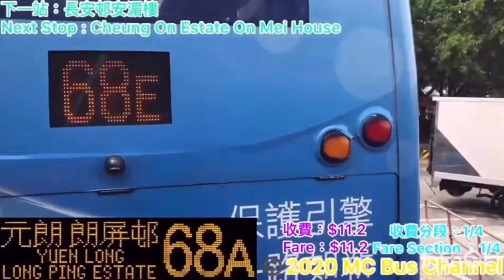[妖后1號.十字路口.樣板車系列3]九巴 WA 756 (AVBML1) @68A 青衣站往朗屏邨 [縮時攝影]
新界巴士路線68A，由九巴營辦，來往元朗（朗屏邨）及青衣站，途經水邊圍邨、屏山、洪水橋、藍地、屯門市中心、屯門公路及荃灣市中心，主要服務青山公路 – 屏山段、洪水橋段及藍地段沿線居民。

此路線與68E線均為僅有兩條連接元朗市及青衣島的巴士路線；而連接屯門及青衣島的專營巴士路線則僅此一條。

由青衣站開出
服務時間 班次（分鐘）
星期一至五
06:15-07:55 20
07:55-08:45 25
08:45-09:05 20
09:05-16:20 15
16:20-17:30 14
17:30-18:30 12
18:30-22:45 15
22:45-00:45 20
星期六
06:15-08:35 20
08:35-23:05 15
23:05-00:45 20
星期日及公眾假期
06:15-10:35 20
10:35-23:05 15
23:05-00:45 20

往元朗（朗屏邨）方向之分段收費
荃富街公園起 $10.5
屯門大會堂起 $6.2
虎地起 $5.1

1.青衣站
2.長安邨安湄樓
3.荃富街公園
4.荃灣眾安街
5.福來邨永樂樓
6.荃景圍天橋
7.屯門公路轉車站
8.屯門大會堂
9.新墟街市
10.紅橋
11.虎地
12.藍地
13.青磚圍
14.泥圍站
15.亦園村
16.鍾屋村站
17.洪水橋站
18.洪天路洪福邨
19.大道村
20.灰沙圍
21.塘坊村站
22.屏山
23.朗庭園
24.元朗廣場
25.朗屏邨悅屏樓
266.朗屏邨珠屏樓
27.朗屏邨總站

拍攝：MC Bus Channel Admin 02
拍攝日期：21/4/2020
剪接：MC Bus Channel Admin 02,Head Admin MC